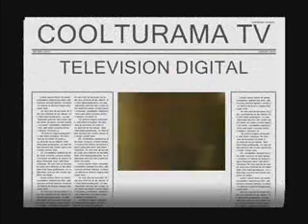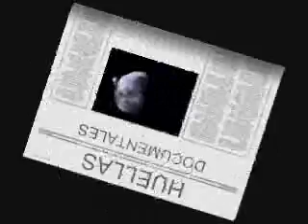TRAILER DE COOLTURAMA TV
TRAILER DE LA TELEVISORA DIGITAL COOLTURAMA TV DE CORTE CULTURAL Y TURISTICO DE CARACAS VENEZUELA